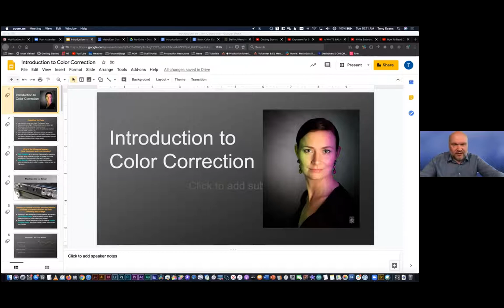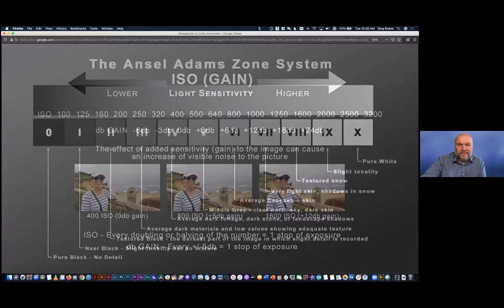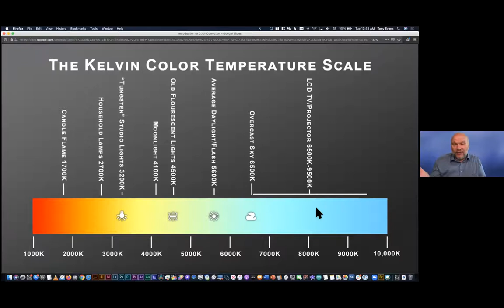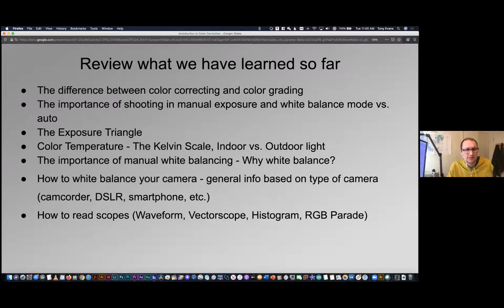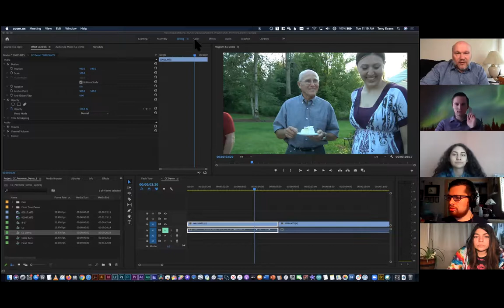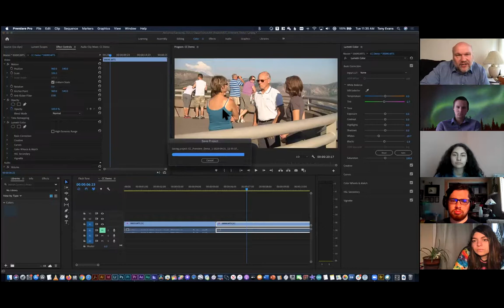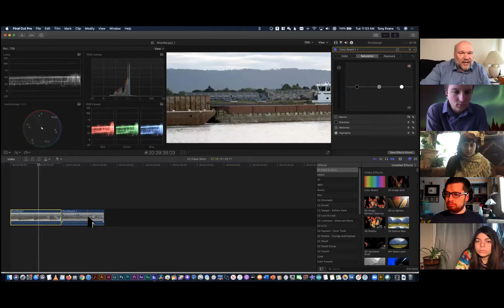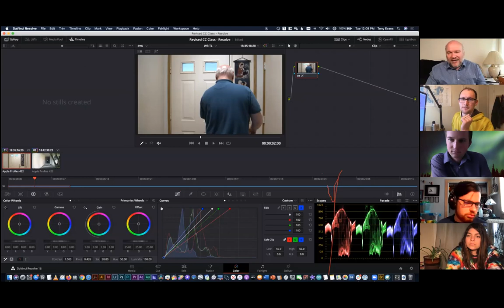Remote Recorder: Introduction to Color Correction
Has your camera been set in “Auto” mode since you bought it?  Are you confused by the terms “color temperature”, “f-stop” and “white balance” and wonder what they really mean?   Are you baffled by the various scopes and controls and what they actually do when trying to adjust the exposure and color of your video in your favorite editing program?

If you answered “yes” to any or all of the above questions, then this workshop is for you!

Introduction to Color Correction Workshop Overview
In our workshop, Introduction to Color Correction, we’ll be teaching you how to set the exposure and white balance on your camera and why this is important, and how to demystify and simplify the color correction process in the most common editing applications on both Mac and PC.
Shooting in manual vs auto - exposure triangle
Understanding the color of light - The Kelvin Scale, Indoor vs. Outdoor light
The importance of white balancing - Why white balance?
How to white balance your camera - general info based on type of camera (camcorder, DSLR, smartphone, etc.)
How to read scopes (Waveform, Vectorscope, Histogram, RGB Parade)
Basic post color correction (white balance, black balance, adjusting exposure, color balance & saturation, achieving a proper flesh tone (Examples demonstrated in FCPX, Premiere & Resolve)